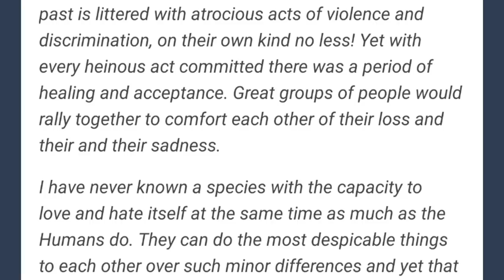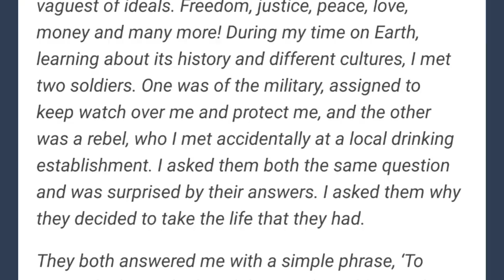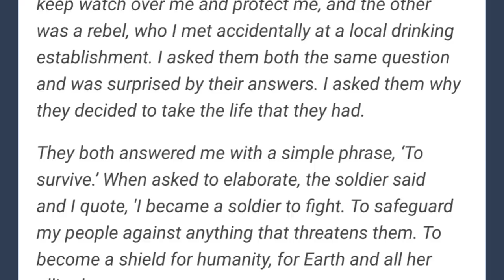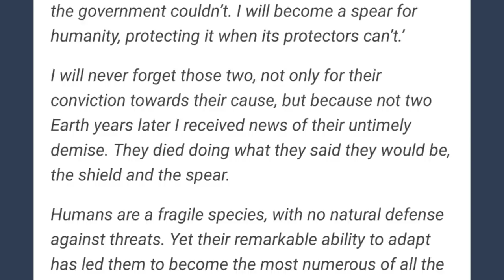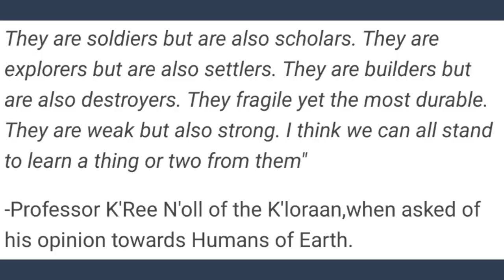Humans Are Space Orcs "The Contradiction"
Be Sure to check out ImpalaLord on Tumblr!

Got Stuff You'd like to Send? Send it to:
P.M. Seymour